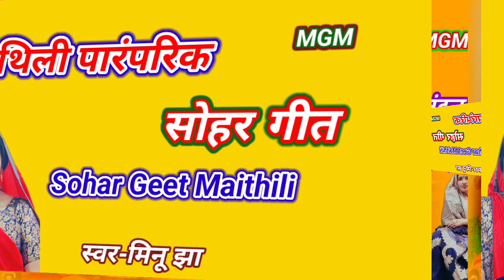सोहर गीत=मैथिली सोहर|Sohar Geet Mithilanchal Maithili Mithilasanskar Sohar Geet Minoo Jha K Geet ♥️